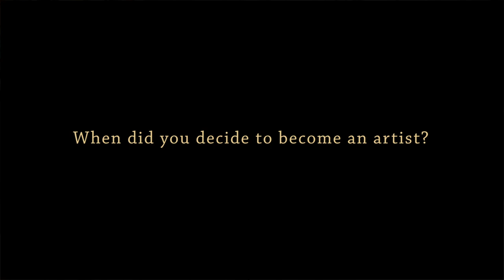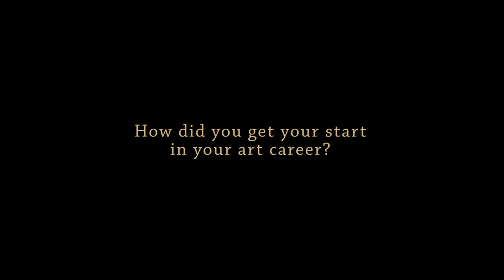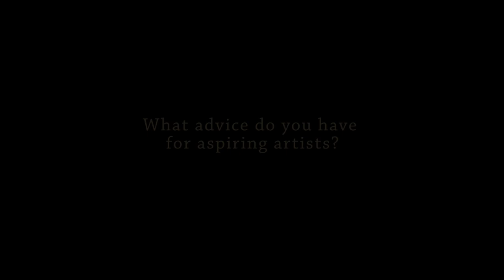Artist Spotlight: René Cardona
Hornet reporters visit local painter René Cardona at his studio and learn how he became an artist.

Produced by: Sue Hwang
Interview by: Christina Nguyen
Music: Sleepwalk (Santo and Johnny Cover) by The Down Times

hornet.fullcoll.edu